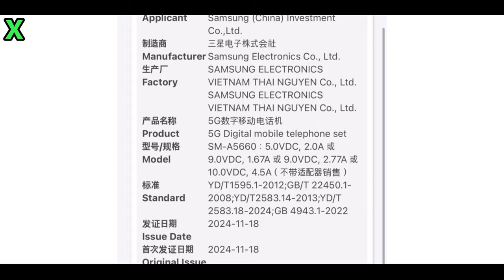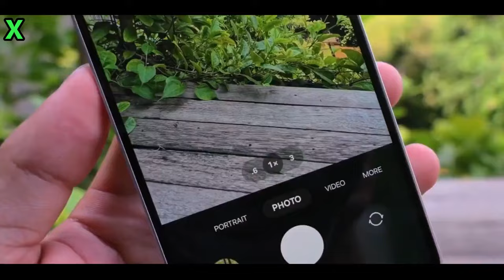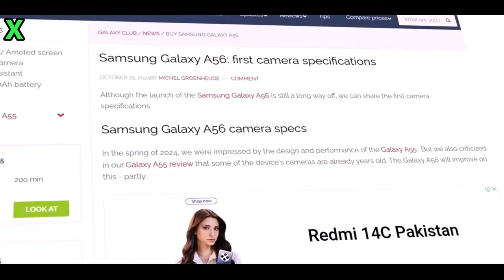Samsung Galaxy A56 Get Ready Samsung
According to the video, the Samsung Galaxy A56 5G is expected to be powered by the Exynos 1580 chipset, which could be as powerful as the Snapdragon 888.

 The Exynos 1580 is codenamed "Santa" and has the model number S5E8855. It is expected to be used in the Galaxy A56 next year.

 The Exynos 1580 has an 8-core CPU with one main core at 2.91 GHz, three high-performance cores at 2.6 GHz, and four efficient cores at 1.95 GHz. It also has the Xclipse 540 GPU, which is an upgrade from the Xclipse 530 GPU in the Exynos 1480.

The Exynos 1580 is expected to be a significant upgrade from the Exynos 1480, and it could make the Galaxy A56 a very competitive mid-range smartphone.

samsung galaxy a56 مراجعة,
samsung galaxy a56 vs,
samsung galaxy a56 5g price in saudi arabia,